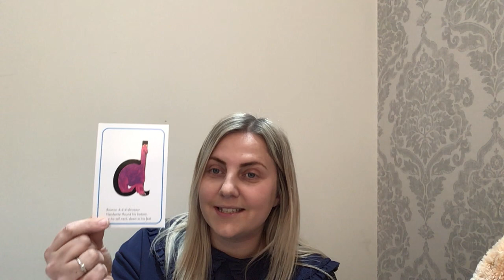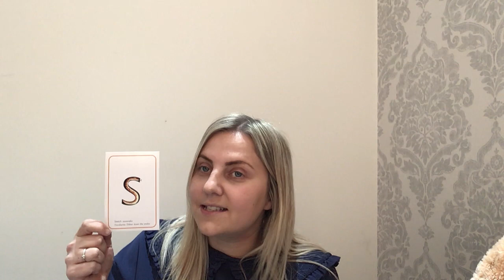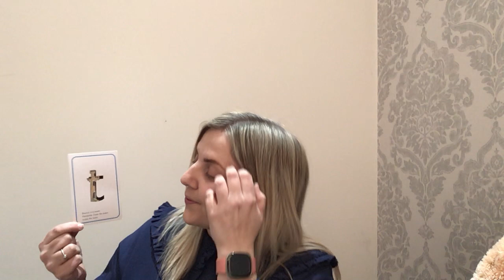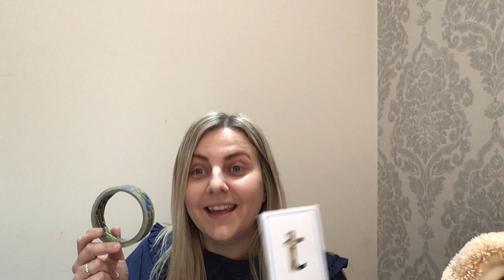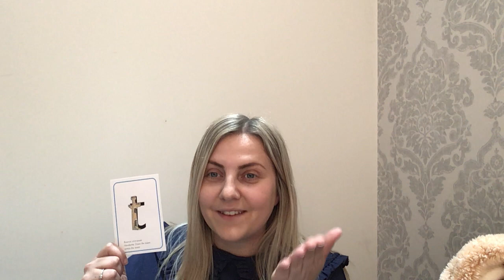1pm 27 1 21